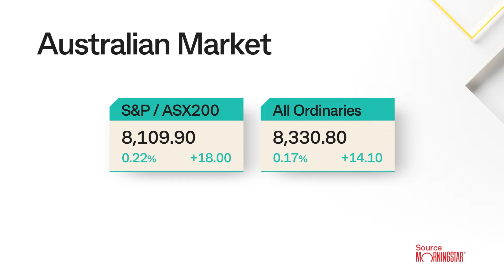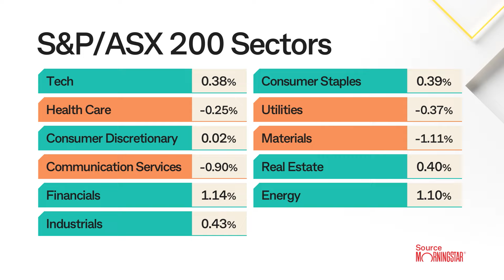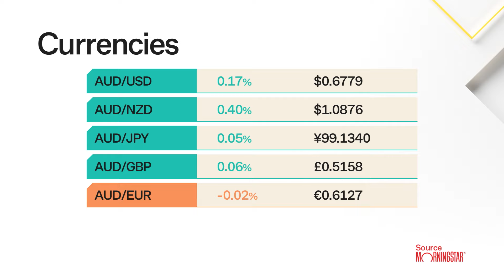Market Close 2 Sep 24: ASX claws higher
The Aussie market edged higher on the first trading day of September, after wrapping up a completely flat month in August.